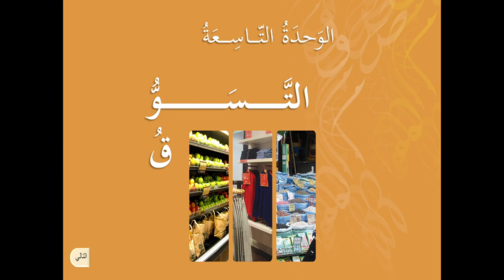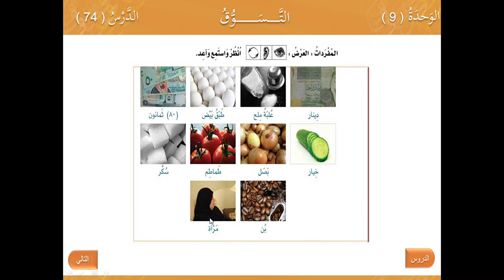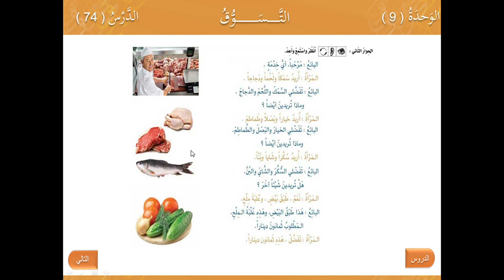الوحدة التاسعة الحوار القاني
كشف الحضور